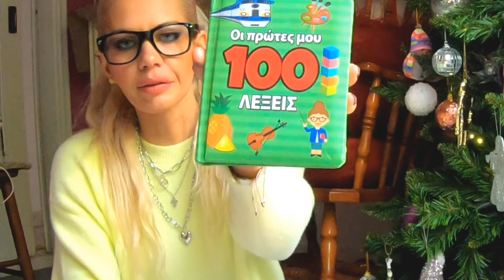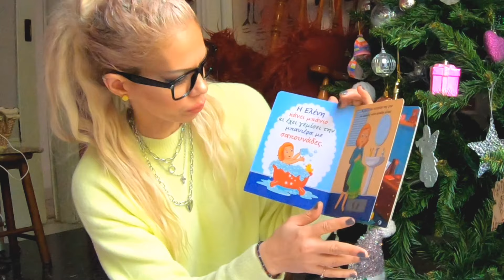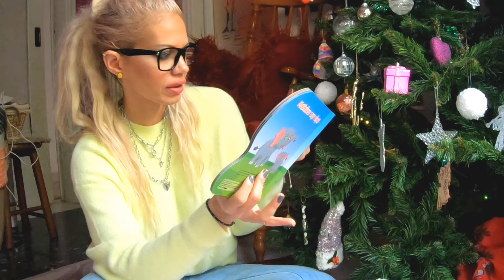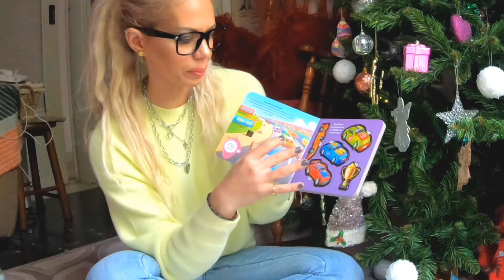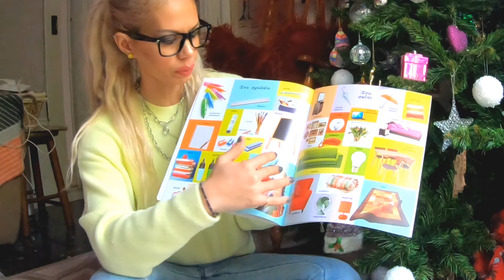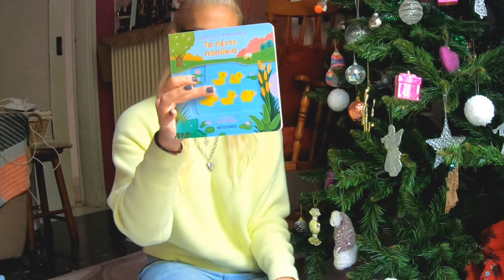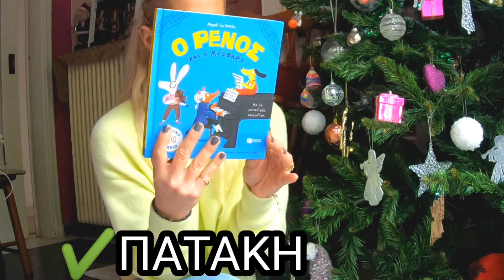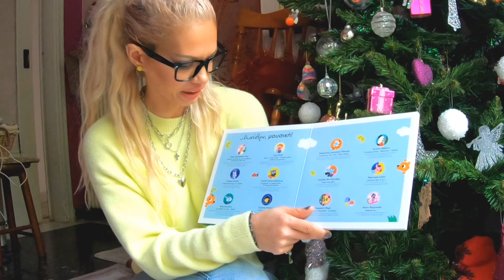ΑΓΑΠΗΜΕΝΑ ΠΑΙΔΙΚΑ ΒΙΒΛΙΑ ΓΙΑ ΤΗΝ ΚΑΡΑΝΤΙΝΑ💕ΙΔΕΕΣ|ΠΡΟΤΑΣΕΙΣ|ANTIGONI'S GOOD VIBES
Καλησπέρα στην όμορφη παρέα μας😍.!!
Στο σημερινό βίντεο έχουμε ένα θέμα για παιδάκια και καθώς τα παιδάκια τρελαίνονται για παιχνιδια και βιβλία,θα αναλύσουμε τα καλύτερα παιδικά βιβλία και γιατί είναι τοπ για τα παιδάκια😍
Εσείς παίρνετε δώρα βιβλία στα παιδιά σας η σε παιδιά φίλων σας;Ποια είναι τα δικά σας αγαπημένα;;

Ελπίζω να σας άρεσαν!!!Καλή ανάγνωση❣️💕😘🥰